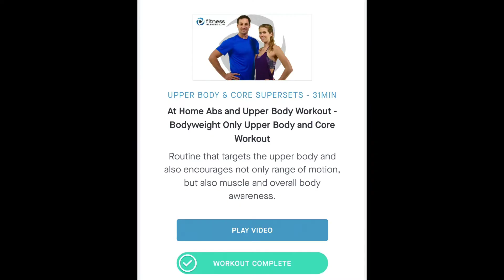Fittness Blender's FB Flex Day #3- Upper Body & Core Supersets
This workout was intense since I was still sore from Day #1. I lifted lighter weights and didn't over due it and it felt great.

❤ Follow Growth Walk on Instagram!!